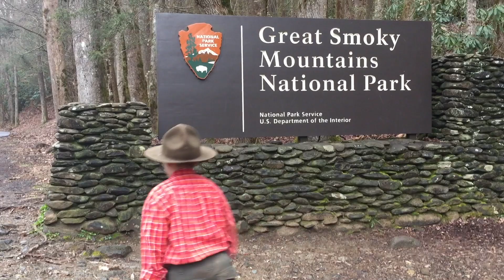ScoutTrek App Has Arrived!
We are excited to introduce the ScoutTrek app. Follow Griffin the Scout on all his journeys.